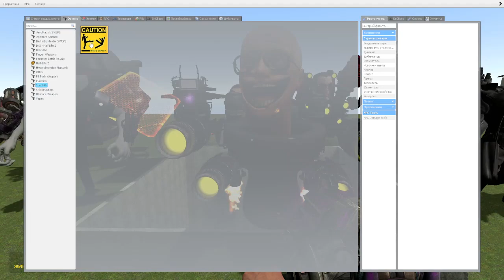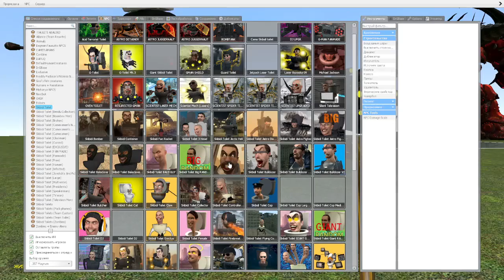Spartan Kicking all Skibidi Toilet NEW PART #65 10.06.2024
Videos New Part #1 #2 #3 #4 #5 #6 #7 #8 #9 #50 #51 @DQB_DJ_ZOX DQB_DJ_ZOX #52 #53
Skibidi Toilet

support me please I love you all

Skibidi Toilet is a series of viral YouTube Shorts
uploaded on the DaFuq!?Boom! channel on YouTube.
The series depicts a battle between the Skibidi Toilets✅✅

Skibidi Battls,skibidi toilet,skibidi bob yes yes,skibidi
tiolet episide,dafuqboom,skibidi toilet battle,Skibidi
Toilet Battle,Skibidi Music,music,Music,Skibidi
Toilet,skibidi toulet all episodes,skibidi toilet all
episodes,SKIBIDI TOILET BATTLE,Skibidi toilet
season all episode,music sikibidi
toilet,MUSIC,SONG,AUDIO,MP3,skibidi song,skibidi
toilet music,dj toilet music

Battles in this Video are created by SKIBIDI TOILET
BATTLE

The audio and video sources in this video were created
n such a way that the viewer hears and sees the new
UNIQUE content
All my video features materials protected by the Fair
creating such videos I use free images and free to use
green screen videos with other different video parts,
edit them with Capcut for creation new kind of sound
and visual variations and effects. It takes about 2 hours
to create these videos so that my viewers can feel the
difference between the original video and the video I
created